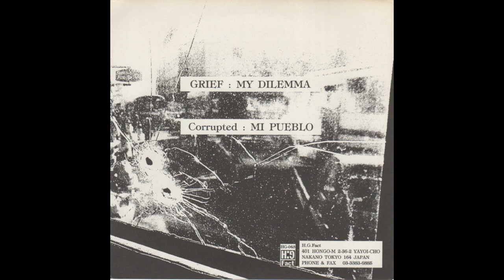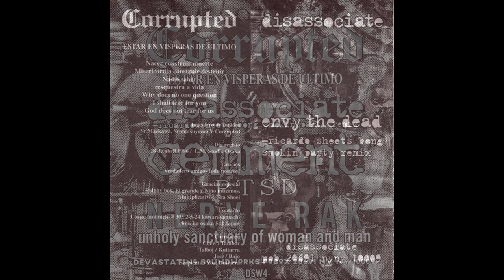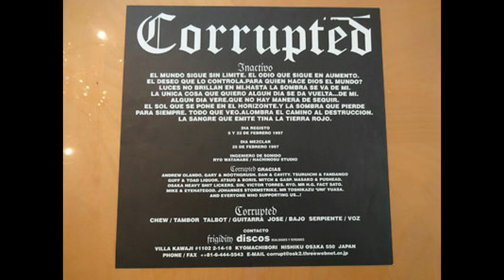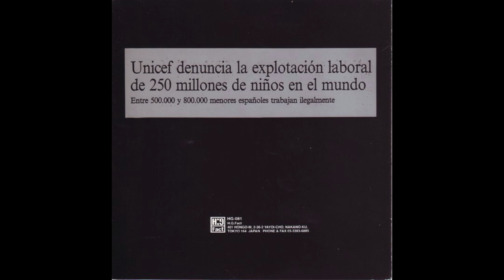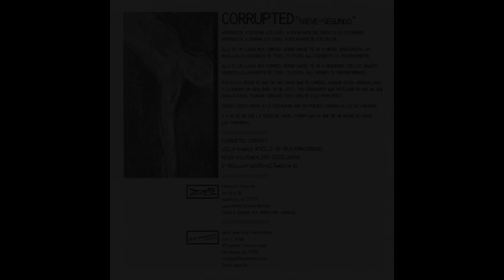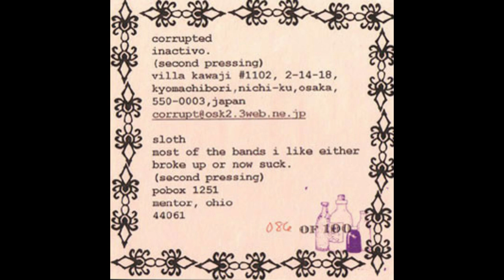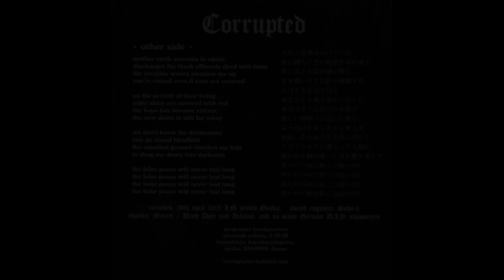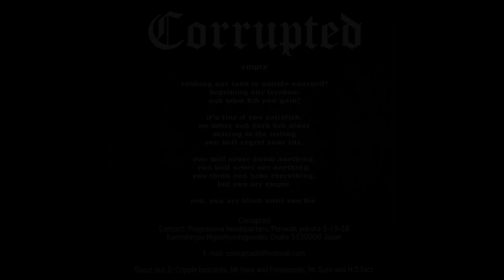Corrupted - All Splits & Misc. [compilation album]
This is an unofficial compilation of splits and miscellaneous releases (no EPs or albums) I put together, chronologically ordered, that follows Corrupteds' bleak excursions into darkness.

A significant amount of their music came in the shape of multitudinous split recordings with various artists and several appearances made on compilation albums and benefit releases. My intention with this undertaking was simply to make more readily available this music that would otherwise remain further mired in obscurity, and to pay homage to an artist that deserves to be heard.

The taxing nature of this effort will be justified by the relative ease with which others can now access more of this bands' precious art.

If you enjoy what you hear, please support the band directly.
(their most recent release; only album currently being sold)

Tracklist:

0:00 - Mi Pueblo (split w/ Grief, 1995, HG Fact)

6:26 - Hombre o Rata (Uña De Gato Cuerno De Vaca compilation, 1996, Tee Pee Records)

12:15 - Estar En Visperas De Ultimo (Painkiller Vol. 1 split w/ Cemment, Disassociate & Nerve Rak, 1996, Devastating Soundworks)

17:57 - Arrastrandose Solo (split w/ Black Army Jacket, 1997, Frigidity)

23:41 - Inactive (split w/ Noothgrush, 1997, Reservoir Records)

42:43 - Reference (split w/ Enemy Soil, 1997, HG Fact)

46:31 - Reference (Reality #3 compilation, 1999, Deep Six Records)

50:53 - Reset (Homeless Benefit EP compilation, 1999, Bad Card Records & Revolution)

52:37 - Nieve Segundo (split w/ Phobia, 1999, Rhetoric Records)

58:38 - Existence (split w Scarver's Calling, 1999, Metal Enterprise)

1:03:37 - Life (split w/ Machetazo, 2000, Frigidity)

1:09:01 - Silent Assasin (split w/ Machetazo, 2000, Frigidity)

1:11:31 - Inactivo live feat. Solmania (split w/ Sloth, 2000)

1:15:24 - Nieve (Twin Threat To Your Insanity split w/ Bongzilla, Noothgrush & Dystopia, 2001, Bad People Records)

1:21:26 - Bloodscape (split w/ Discordance Axis & 324, 2001, HG Fact)

1:30:05 - 暴虐の場所 / Bougyaku No Basyo (split w/ Discordance Axis & 324, 2001, HG Fact)

1:38:17 - Other Side (split w/ Infaust, 2002, Blind Date Records)

1:44:28 - Empty (split w/ Cripple Bastards, 2002, HG Fact)